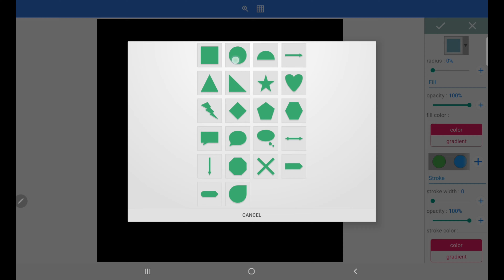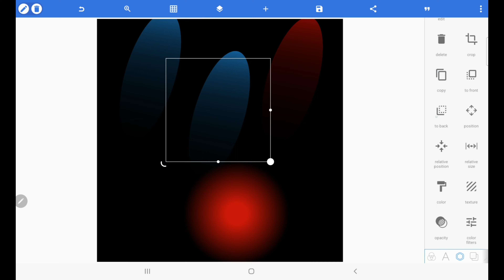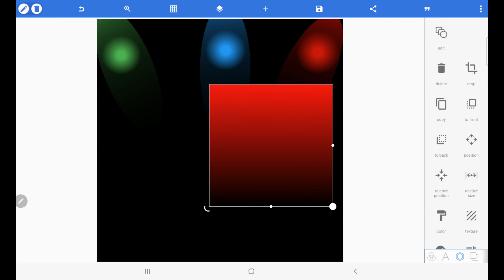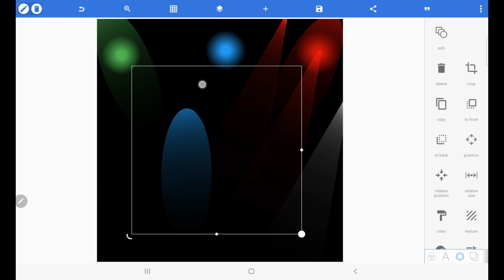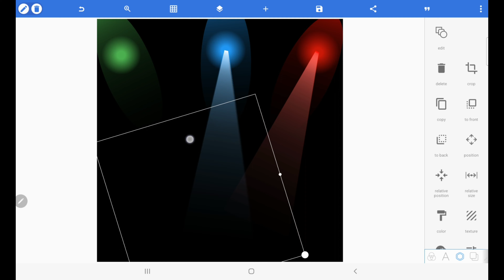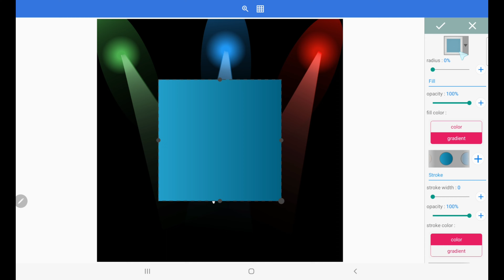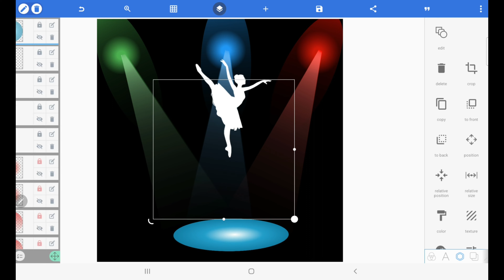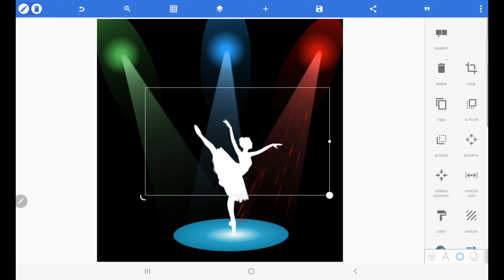How to Make Vector Spotlight Effects - Pixellab Tutorial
How to Create Spotlight Effect in Pixellab Easily

learn how to create your own spotlight effect in  pixellab with this short tutorial, it's simple and easy.